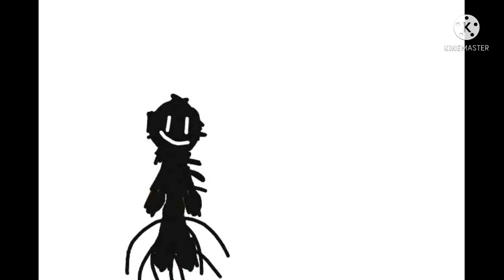O M E G A SLITHERING DOOM VS W.O.T.S (DC2)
O M E G A